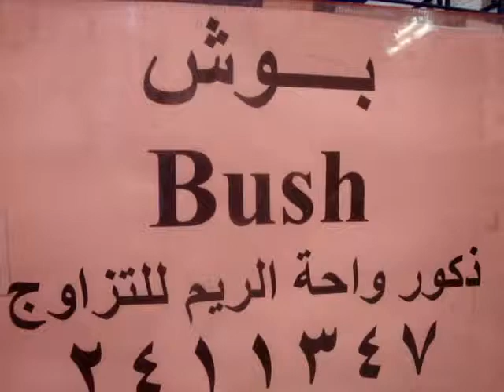قطط همالاي شعر كثيف للبيع واحة الريم